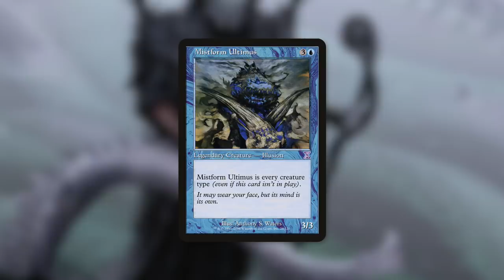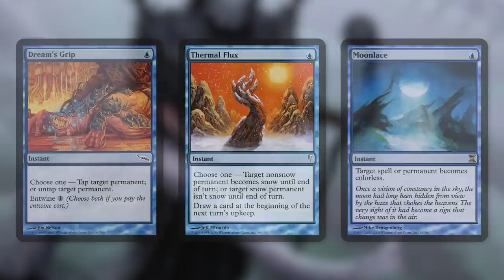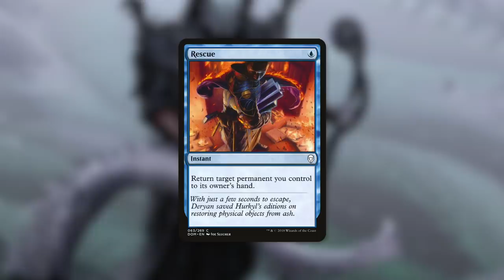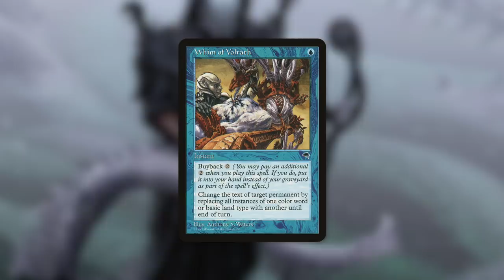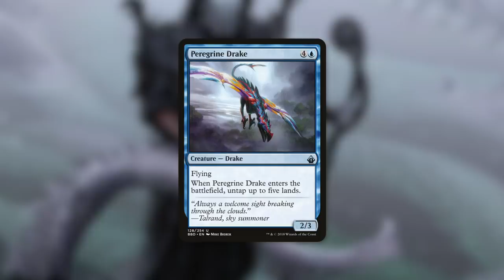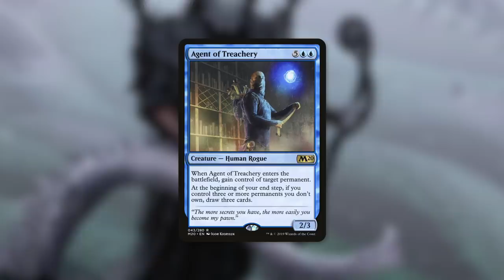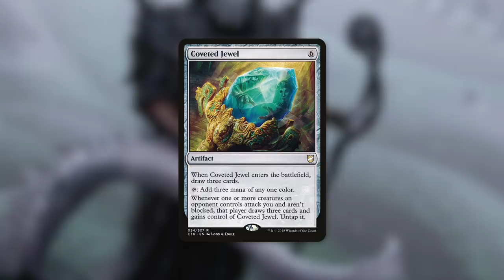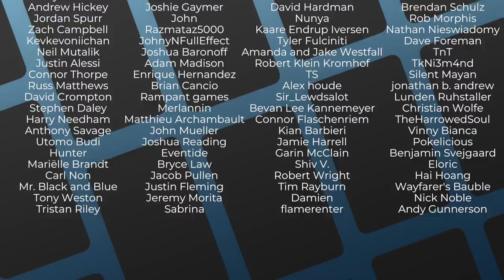Copy Anything for Just One Mana! | Orvar, the All-Form | Kaldheim Spoiler | EDH | MTG | Commander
The Commander's Quarters is your Magic the Gathering source that helps you Command Your Budget! With Orvar you can copy any of your permanents for just one mana!